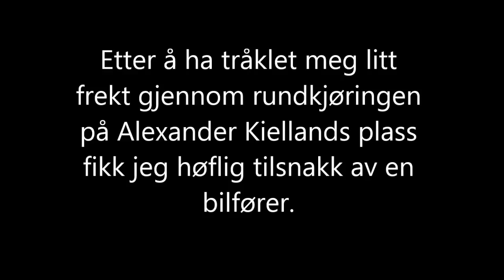Pekefingeren rettet mot meg i trafikken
Det er ikke greit å vise fingeren i trafikken, men dialog er bra, og pekefingeren kan noen ganger være berettiget. Høflige tilbakemeldinger er konstruktivt.

Bilistens tilbakemelding gikk mest på at han ikke forventet å få en syklist på sin høyre side. Det ble ikke diskutert så mye om hvem som evt. brøt hvilke regler i situasjonen.